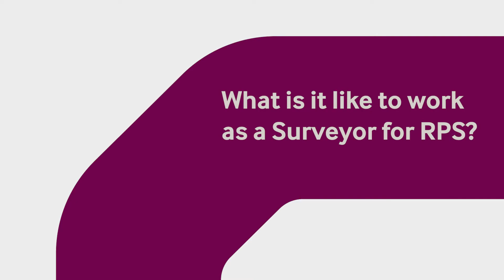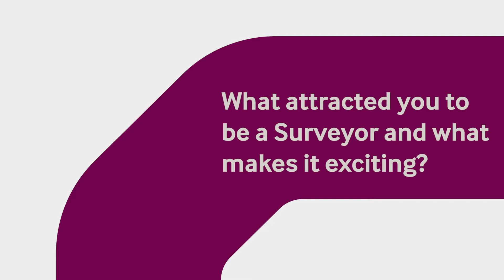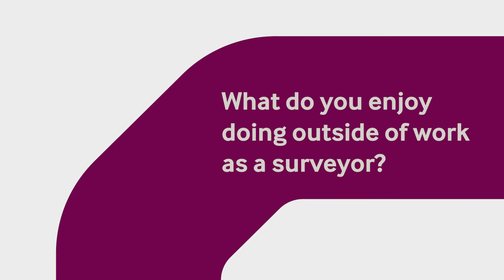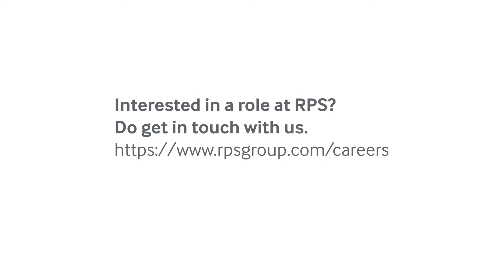A day in the life of an Assistant Land Surveyor at RPS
Jack Edwards joined us as an Assistant Land Surveyor, within our Geomatics Department in 2021. We caught up with him to understand what he does on a day-to-day basis, challenges within his role, and how he feels about being a surveyor for RPS.

Surveyors are a vital part of our Geomatics team, and each day in a role like this can bring new exciting challenges and opportunities to learn.

Are you interested in a role as a Surveyor for RPS?